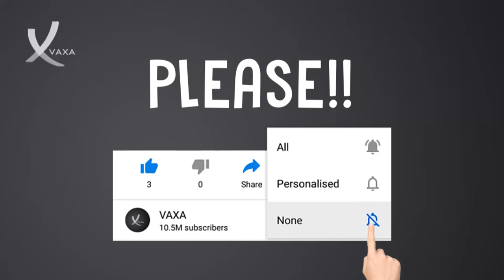Manchester United Star Marcus Rashford Banned From Driving - VAXA Post